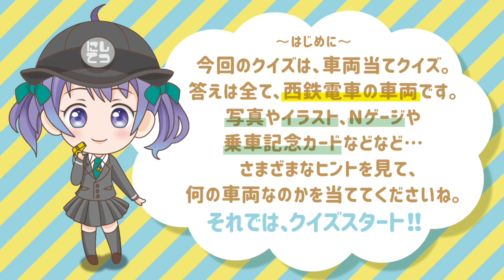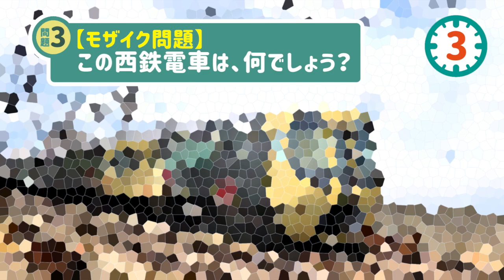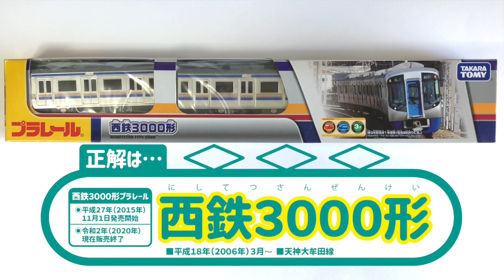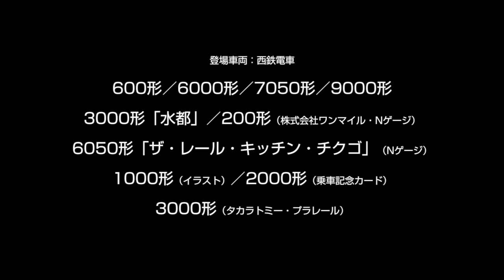【西鉄電車クイズ⑸】《車両編①》2019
令和元年（2019年）5月〜11月間に撮影した、西鉄電車の動画で、クイズを作成しました。

■撮影カメラ…Canon IOS M2・iPhone8・SONY HDR-CX680
■撮影車両
・600形
・6000形
・7050形
・9000形
・柳川観光列車 3000形「水都（すいと）」
・200形（株式会社ワンマイル・Nゲージ）
・地域を味わう旅列車 6050形「THE RAIL KITCHEN CHIKUGO（ザ・レール・キッチン・チクゴ）」（Nゲージ）
・1000形（イラスト）
・2000形（乗車記念カード）
・3000形（タカラトミー・プラレール）

■撮影期間…令和元年5月〜11月
■撮影場所…大橋駅・犬塚駅・井尻駅付近・貝塚駅付近・榎社・西鉄福岡（天神）駅 プラレール展示コーナー・筑紫車両基地 Nゲージ展示コーナー（にしてつ電車まつり2019）

■問題作成あたり参考にさせてもらったもの
・西日本鉄道株式会社ホームページ
・西鉄News Release
・産経新聞
・Wikipedia

■動画制作に使用したもの
・iMovie
・iText Speaker

・【第1問目の解答に間違いがございました。】
　誤：西鉄6050形→正：西鉄6050形
　※車両の床下機器が抵抗器ではなくVVVFインバータの為。

・【動画内（01:10）に誤表記がございました。】
　「正解は…西鉄200形 大牟田市内線・福島線・福岡市内線」
　と表記しておりますが、ワンマイル株式会社製の200形は、
　本線・甘木線の電車の為、路面電車の200形とは全く別の車両でございました。

・引退車両の西鉄電車については、（動画制作者が）写真や動画を持っていない為、動画中にイラストとして登場します。その為、実際の車両と異なる部分もあるかもしれませんが、あくまでイメージとして御視聴頂ければ幸いです。

・問題4のNゲージ問題は、にしてつ電車まつり2019（筑紫車両基地 Nゲージ展示コーナー）にて撮影した映像を、使用させて頂いております。

・動画中に登場するキャラクターは、（動画制作者の）オリジナルのものであり、西鉄オフィシャルのものではございません。